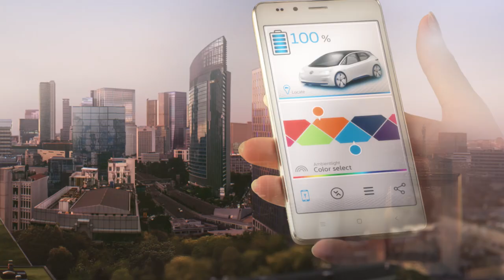Volkswagen I.D. concept video debut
Think New. – Iconic design study with the potential to define history

World premiere of the I.D. starts the countdown to a new era for Volkswagen
Volkswagen plans for the visionary I.D. to hit the road in 2020
An ambassador: the I.D. is the first Volkswagen of a new fleet of electric cars
It runs and runs: the I.D. has a range of 400 to 600 kilometres
Ready for the future: the I.D. concept car demonstrates a fully automated mode for the year 2025
Volkswagen’s theme at this year's Paris Motor Show is “Think New.”: with the world debut of an iconic design study, Volkswagen signals the brand's entry into a new era. The vehicle is as revolutionary as the Beetle was seven decades ago before it evolved into the world's best-selling car of the century. The concept car has the potential to make history with its completely new vehicle concept. The production vehicle which follows will be the first Volkswagen to hit the market based on the new Modular electric Drive kit (MEB).